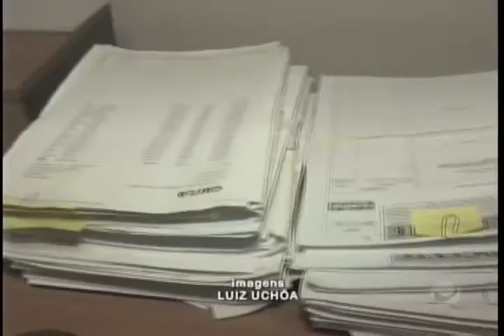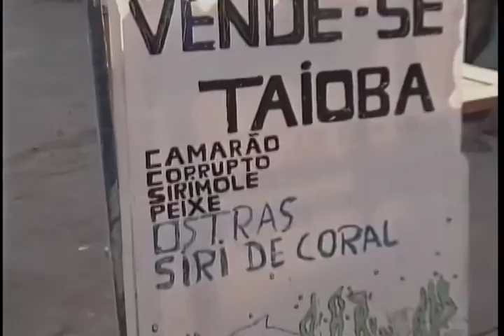Jornal do Dia (24/11/2016) - Parte 3